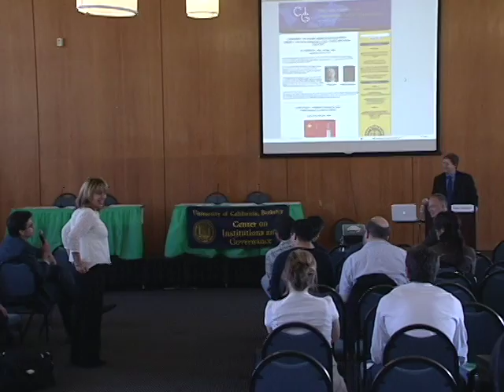Islamic Norms in Secular Public Spheres - Keynote Lecture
Islamic Norms in Secular Public Spheres Conference: political problems, legal issues, and social practices
UC Berkeley, May 7th-8th 2009

Keynote lecture
Peter Danchin, University of Maryland
Use and abuse of religious freedom

Co-sponsors: The Robert Schuman Centre, The Carnegie Corporation, The Graduate Theological Union, The Institute of Slavic, Eastern European and Eurasian Studies, Chaire de recherche du Canada en etude du pluralisme religieux et de l'ethnicite (CRSH/Universite de Montreal)